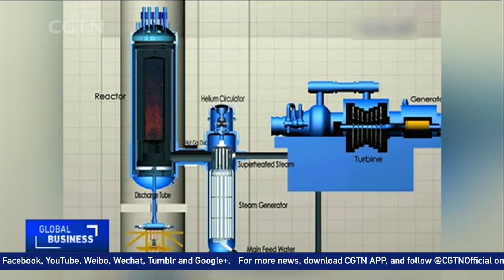China’s first fourth-generation reactor to go online in 2018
China's fourth generation nuclear power plant is under construction and expected to go online in 2018. Experts say such facilities feature a high-temperature gas-cooled reactor with a higher level of safety.